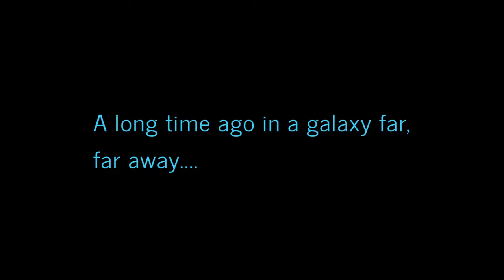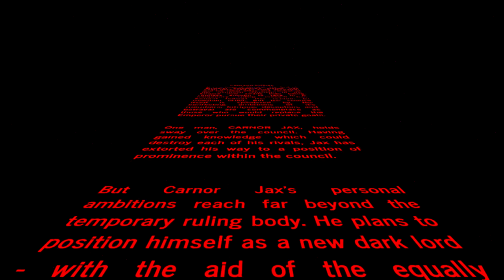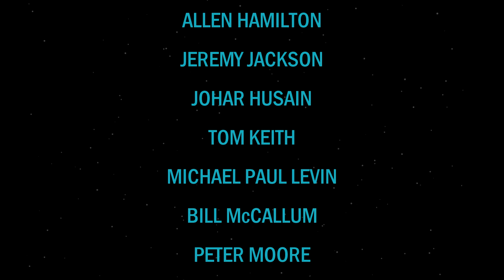Star Wars: Crimson Empire - Definitive Edition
In 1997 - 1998, Dark Horse released the Crimson Empire comic series by writers Mike Richardson and Randy Stradley and art done by Paul Gulacy, P. Craig Russell, Sean Konot, and Dave Stewart. An audiodrama was released in 1999 with a whole new team separate from the Dark Empire audiodramas. This definitive edition combines the two along with adding some new music by John Williams and Mark Griskey. Enjoy!

0:00 The Stranger
21:40 Betrayal
38:12 Invincible
45:50 Revelations
1:05:08 Rescue
1:14:23 Thus Die All Traitors